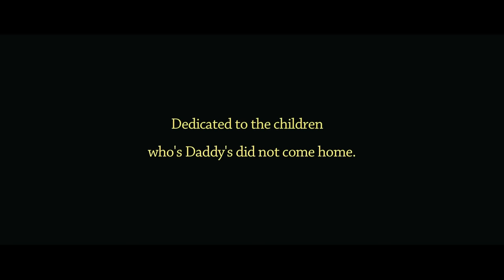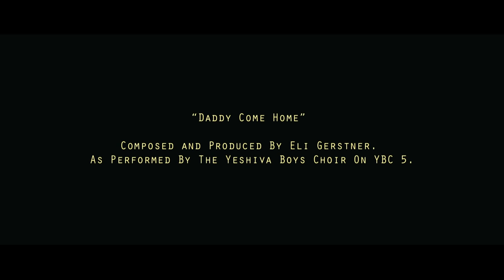Daddy Come Home (YBC) | Short Film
Like my FB page, more to come!

Please help out the orphans by donating.

Produced, directed, filmed & edited by Mendel Katz

Co-directed with Sruly Dubov

Dad: Sean Aviv Topps

Mom: Jennifer Polansky

Son: Ami Fried

Brother: Noam Fried

Soldiers: Tonnelli Zucker & David Kupfer

IDF officer: Nir Assayag

Associate producers: David Kupfer & Asher Katz

Special thanks to Disposable heroes for their combat gear, check 'em out on FB

"Daddy Come Home" Composed and Produced By Eli Gerstner. As Performed By The Yeshiva Boys Choir On YBC 5.